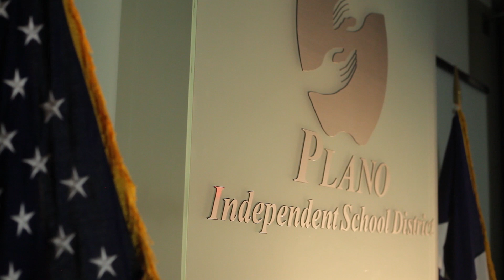Pillar 1 - Learning and Teaching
Pillar 1 of the Plano ISD Strategic Plan focuses on Learning and Teaching.